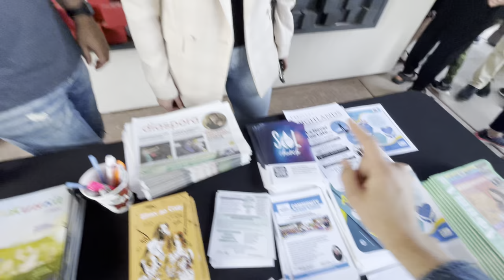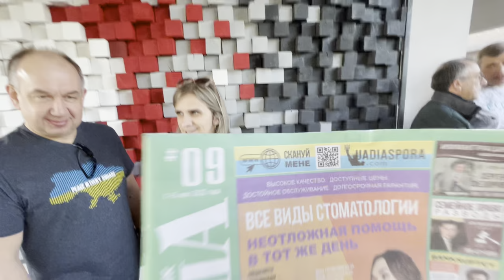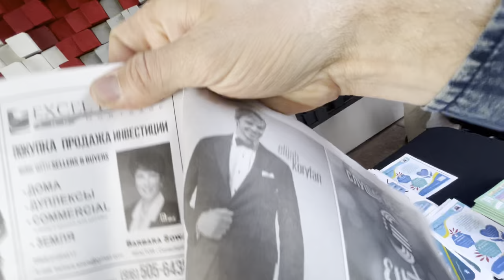В Америке по Паролю 🇺🇸🇺🇦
@SpringofLifeChurchSOL  собрали беженцев из Украины которые прибыли по паролю через Мексику.

Кредитные Карточки (в США)
получите $200 в подарок при октрытии Chase Freedom кредитной карты, нужно будет использовать $500 в течении 3 месяцев.

Карты от American Express: Получите Подарочные деньги если вас одобрят и вы используете карту

Brave браузер - быстрый и четкий, вез рекламы, (мне подарит $5 если вы скачали и пользуетесь месяц)

Amazon коллекция

В Америку по Паролю 🇺🇸🇺🇦
Душа Нашего Города - Parasolka - SOL Church